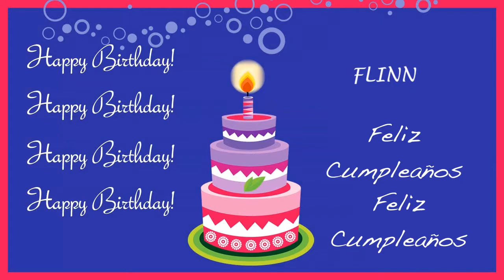Flinn Card Tarjeta - Happy Birthday